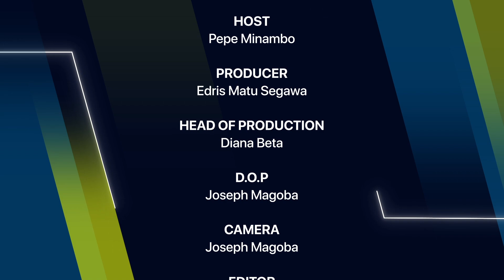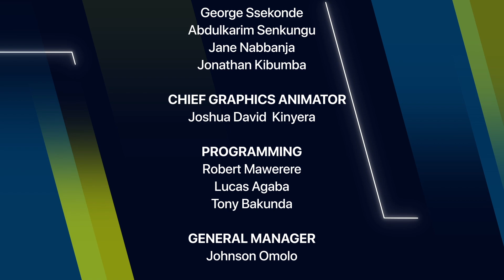BE INSPIRED WITH PEPE MINAMBO ACHIEVING AN AMAZING LIFE PART 2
STEPS TO ACHIEVING AN AMAZING LIFE.